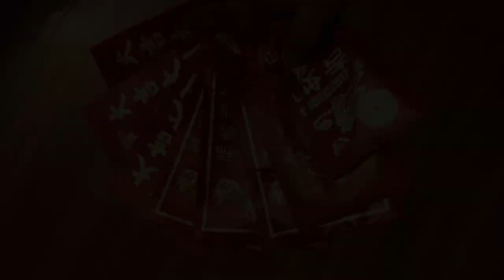Inside Chinese Temples | Lunar New Year 2019 | Kelly Lee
Step inside the colourful walls of Montreal's Chinese temples and witness a snippet of Chinese culture and tradition on Lunar New Year.

If you've never visited a Chinese temple before, this video gives you ~exclusive~ access. I captured my Lunar New Year adventures with family this year and made a little something.

This vlog was shot and edited entirely on iPhone 8. Watch in HD.

I hope you continue to follow my adventures in the videos I post to my channel.

Kelly Lee is a Canadian actress and singer. Kelly is fascinated by the human condition, and leads life by curiosity, empathy, and love. Kelly unpacks and explores the human psyche on a visceral level through acting, wherein continual growth is a given. For Kelly, acting is learning what it means to be human one story at a time.

Kelly is the Head Scout at Dulcedo Management in Montreal, connecting potential models and influencers with the agency and leading new model scouts on the team.

In her leisure time, Kelly enjoys singing, photography, cinematography, video editing, contact sports, and having in-depth discussions with people about their life's passions.